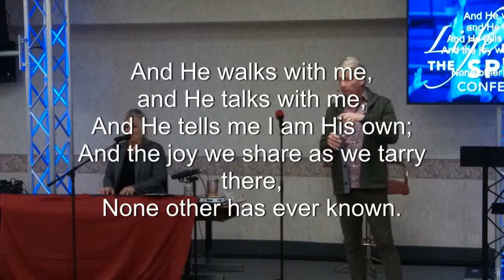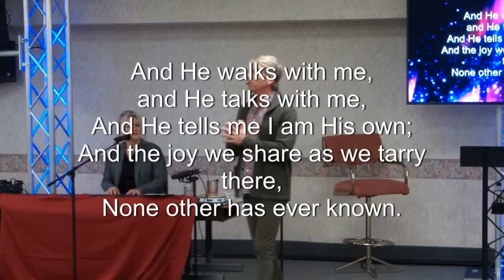Prayer School Live | 04-15-2024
Prayer School Live | 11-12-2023 (Archive)